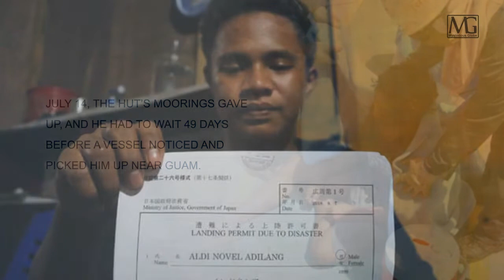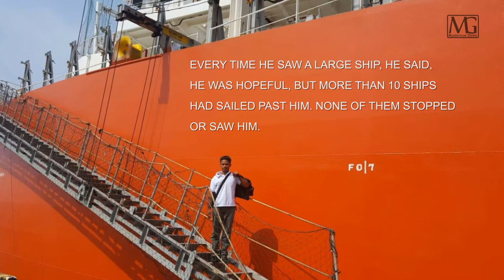Indonesian boy survive 49 days in the pacific ocean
Indonesian boy spent 49 days to survive alone on a raft in the Pacific Ocean. He was picked up and rescued by the sailors of the cargo ship Arpeggio.